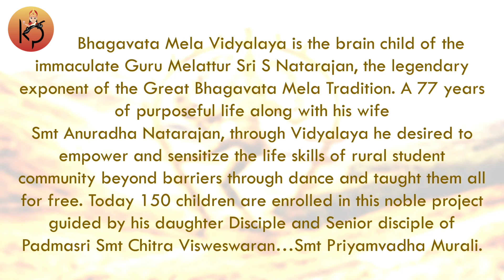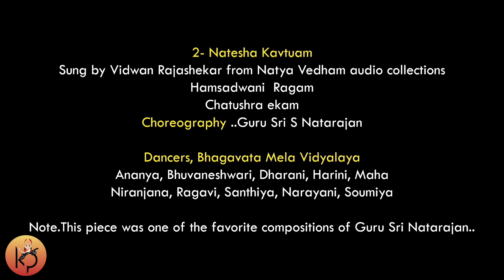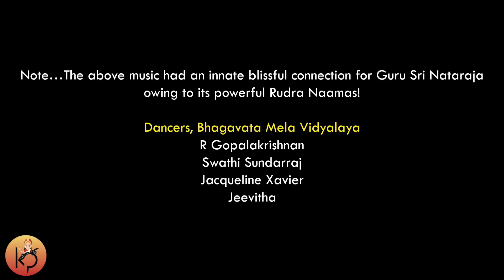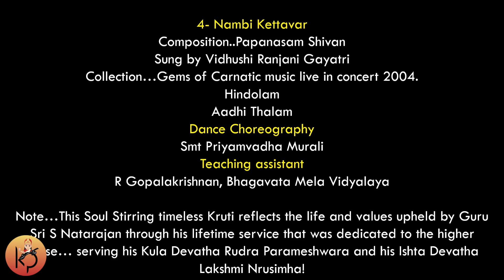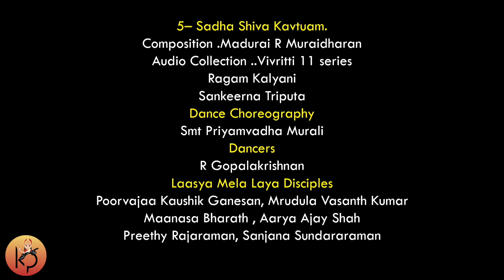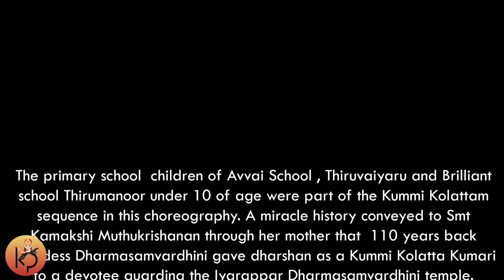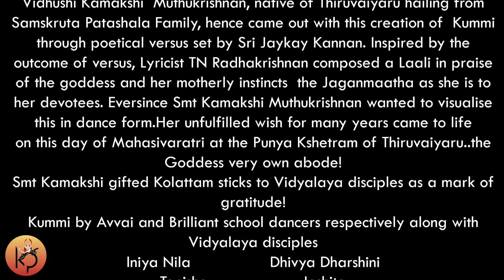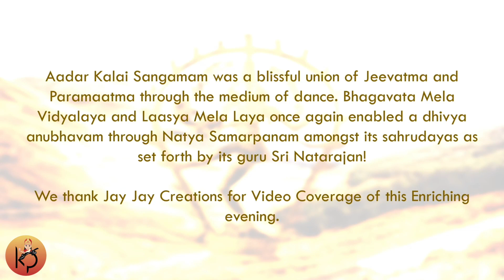Bhagavata Mela Vidyalaya :: Bharatanatyam Program for Kala Prashala :: Maha Shivarathri Program # 3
Special Thematic Bharatanatyam Program..
Maha Shivarathri Special Program # 3

Dancers from "Bhagavata Mela Vidyalaya",
Melattur, Thanjavur, India.

(Founder & Guru : Vid. Melattur S Natarajan)
(Director : Vid. Priyamvadha Murali)
(Special Mention : Vid. Kamakshi Muthukrishnan)

Concert Date  :  Feb  25, 2023

Participating Dance Artists :
(Bhagavatha Mela Vidyalaya, Melattur)
R Gopalakrishnan,
Swathi Sundarraj,
Jacqueline Xavier,
Jeevitha Tamil Selvan,
Anusiya Murugesan,
Anusri Selvaraj,
Hemalatha Suresh,
Rehana Kesavan,
Sahana Kesavan,
Soubakiya Sathiyabalan,
Vibavasri Vasudevan,
Rithika Muruganandham,
Ananya Gunasekar,
Bhuvaneshwari Venkatesan,
Dharani Muthukrishnan,
Maha Saravanan,
Niranjana Nandhakumar,
Ragavi Murugan,
Santhiya Senthil,
Narayani Sankar,
Sowmiya Rani Sudhakar,
Amirthavarshini Balaji.

(Laasya Mela Laya, Bengaluru)
Poorvajaa Kaushik Ganeshan,
Mrudula Vasanth Kumar,
Maanasa Bharath,
Aarya Ajay Shah,
Preethy Rajaraman,
Sanjana Sundararaman.